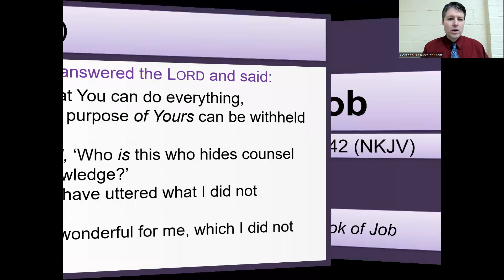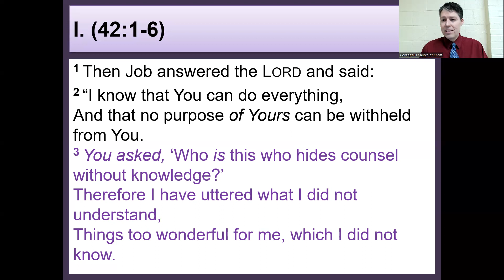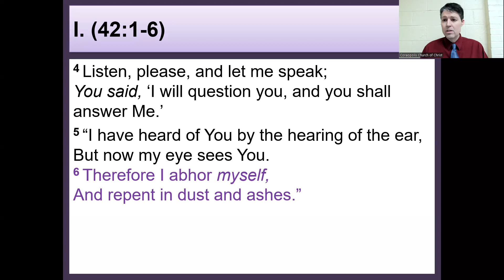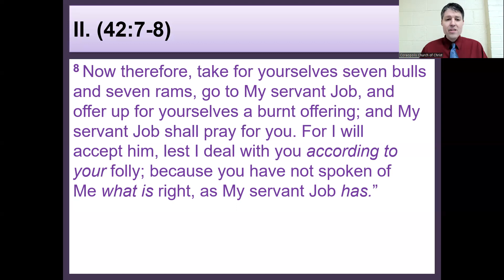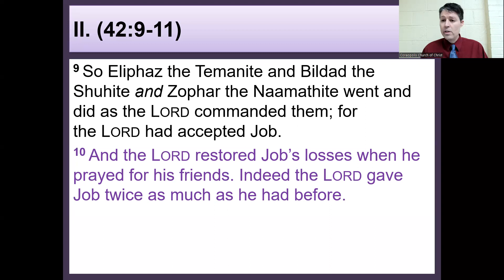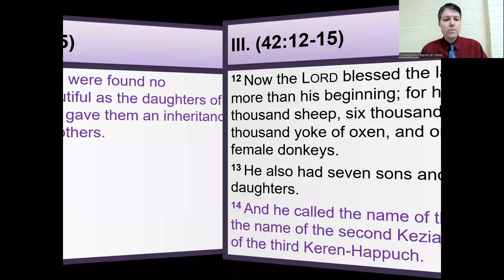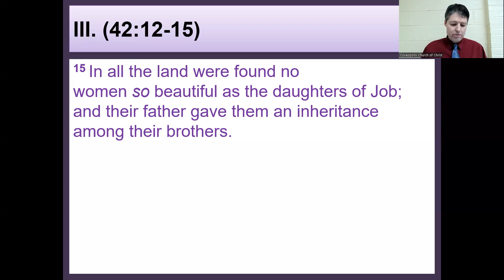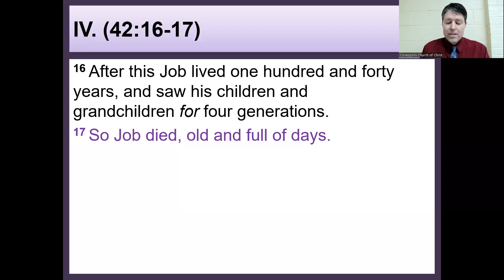Job 42 (NKJV)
This is a study of the last chapter of the Book of Job.